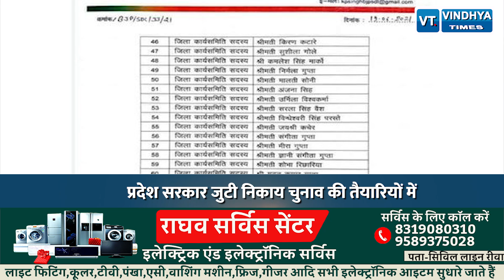आधी रात को बीजेपी में हुई जिलों में नियुक्तियां, जिलों की कार्यसमिति घोषित.